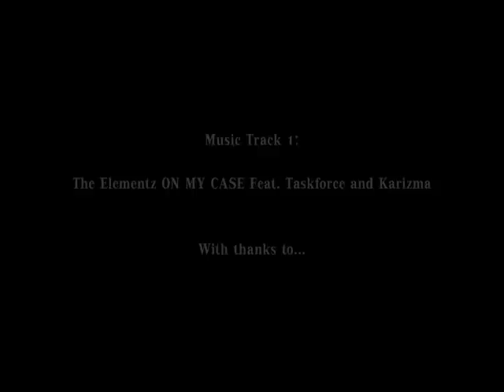Wintertime - a boy gotta skate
I can't believe I built a Skatepark in my house!? Skateboarding in a house skatepark, built in the Living Room - When its freezing outside. build a skatepark inside the house.

I have been skateboarding since the age of 3 and my skate life has taken me on some of the best adventures around the world.  On my channel I share the videos we made along the way. My skateboarding has led me to do lots of other things such as TV and Adverts.  I skate for fun because that's what it's about and the excitement of being around skateboarding, visiting parks, and meeting other skateboarders.   I have been on you Tube since 2007 and my channel now has over 37 Million views and so I want to thank anyone who has ever watched or featured in my videos.